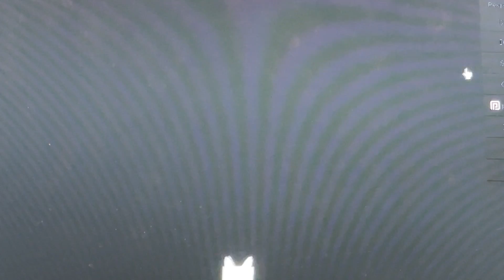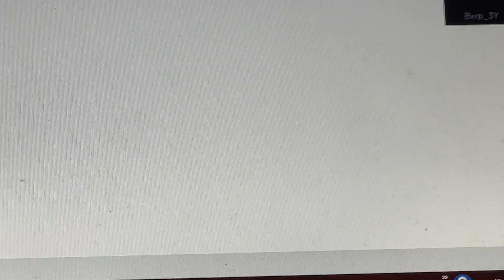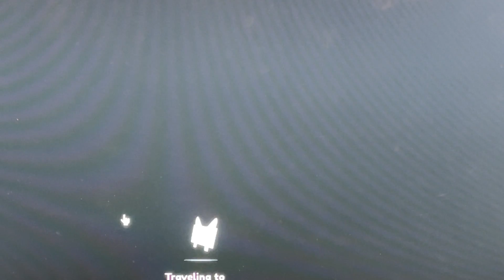What I think will be in the new Christmas update + leaks in pet simulator x